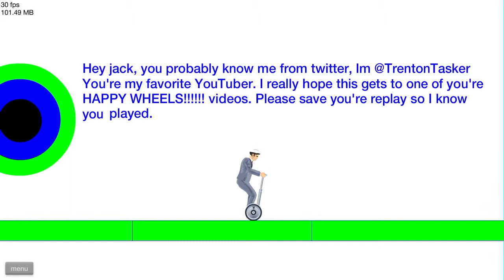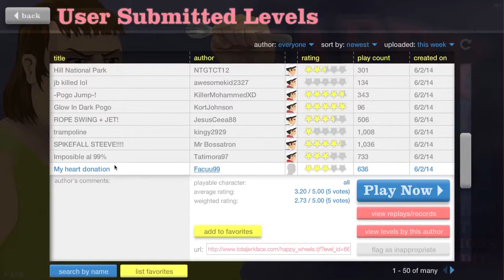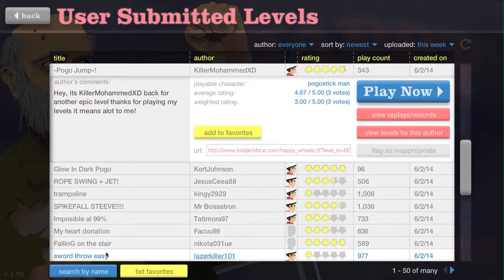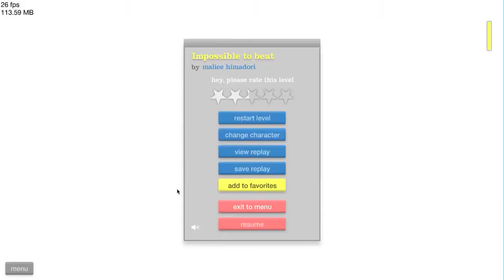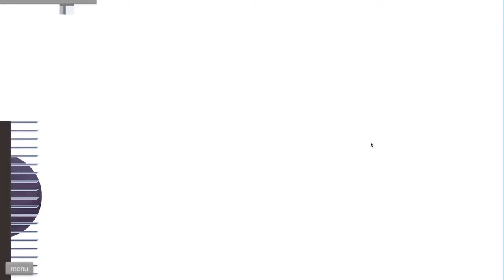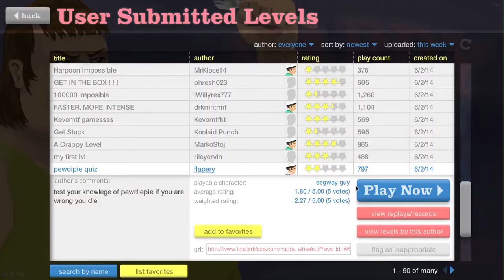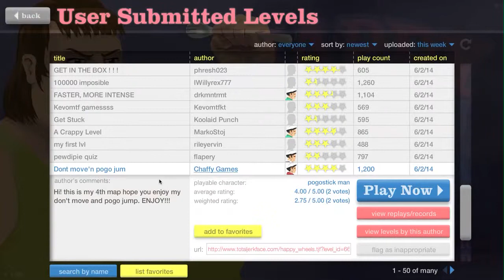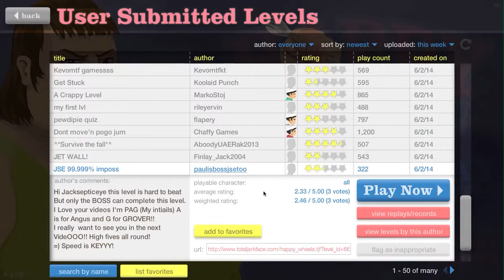Happy Wheels Ep. 38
"OH MY GOD there's LITERALLY nothing on it. Are you KIDDING ME?!?!?!"